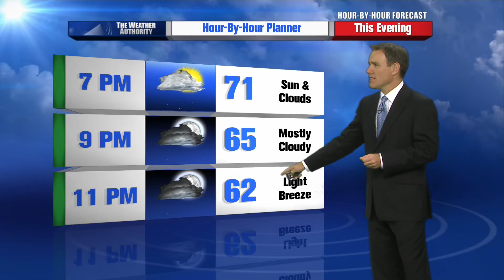Mike LaPoint’s Hour by Hour Forecast to plan your evening – 4pm Update